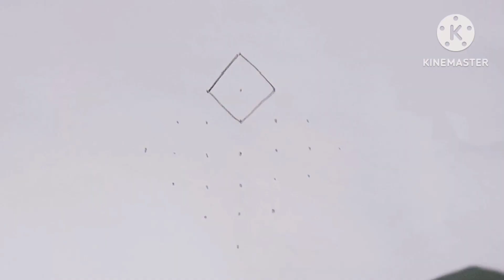అందమైన చిన్న ముగ్గు//simple and beautiful padi rangoli design 🌺 padi kolam design